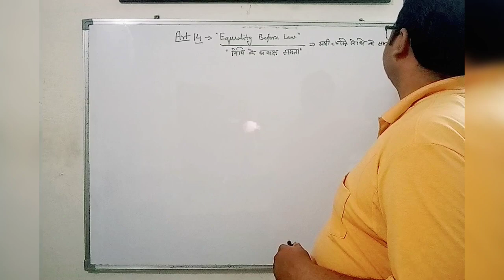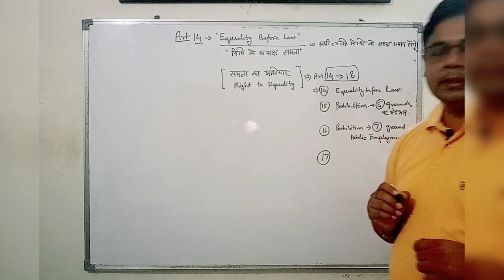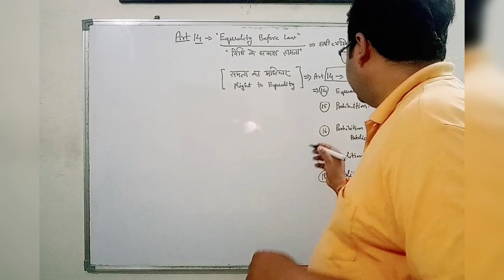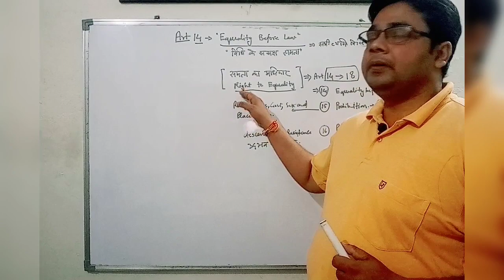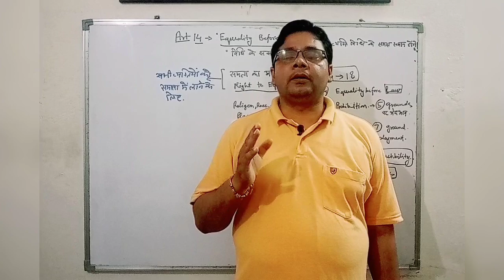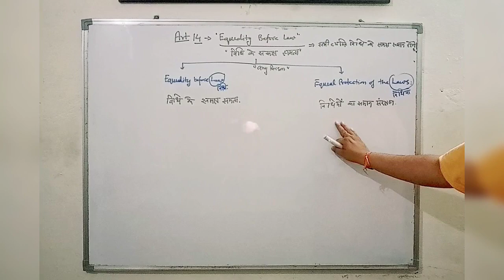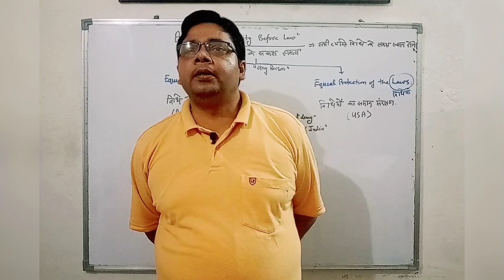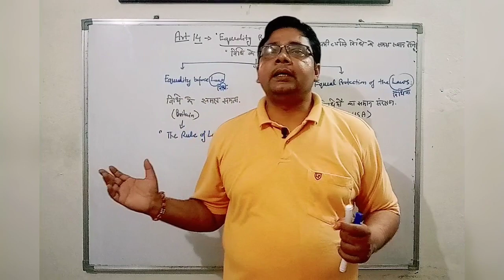समता का अधिकार / Right to Equality By Vinay Guruji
आपकी सफलता ही हमारा उद्देश्य एवं पहचान है।